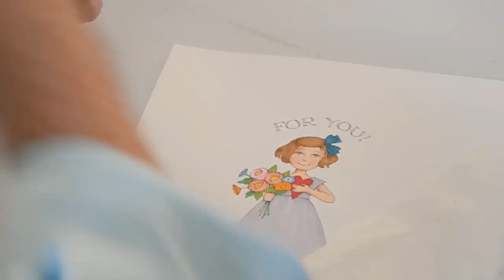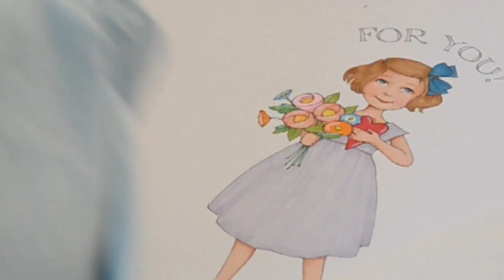Watch Mary Engelbreit Draw!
See Mary Engelbreit in action, doing what she does best in this cute little time-lapse video showing her at her drawing table as she crafts one of her signature illustrations from start to finish.

Big thanks goes out to our wonderful videographer, Amanda Booth!